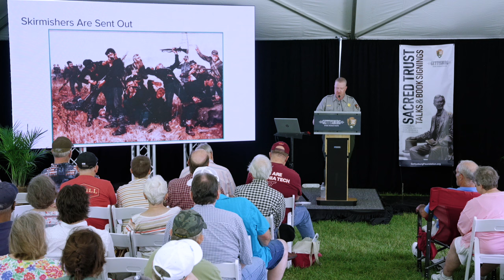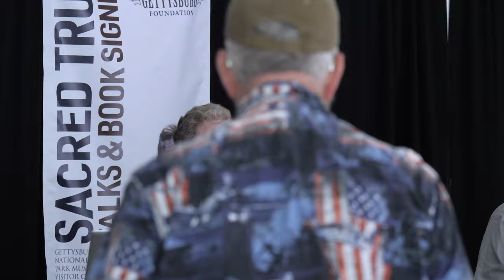Sacred Trust Talks 2023 | Dan Welch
Against overwhelming odds, the lone Union brigade of Brigadier General George Sears Greene held Culp’s Hill in a climactic action on July 2, 1863. Learn about Greene, his men and their gallant service on the slopes of Culp’s Hill in this exciting program.

Dan Welch is an educator with a public school district in northeast Ohio. Previously, he served as the education programs coordinator for the Gettysburg Foundation. Dan continues to serve as a seasonal Ranger at Gettysburg National Military Park. He is the editor of the long-running Gettysburg Magazine, editor of the Emerging Revolutionary War book series, and the co-author of two works in the Emerging Civil War Series, including The Last Road North: A Guide to the Gettysburg Campaign, 1863. He is also the author, coauthor and editor of numerous essays, articles and book reviews.

Join us to commemorate the 161st anniversary of the Battle of Gettysburg with Sacred Trust 2024 Talks & Book Signings at the Gettysburg National Military Park Museum & Visitor Center.

Details to be announced in the spring of 2024.